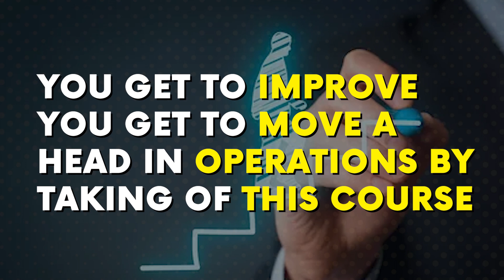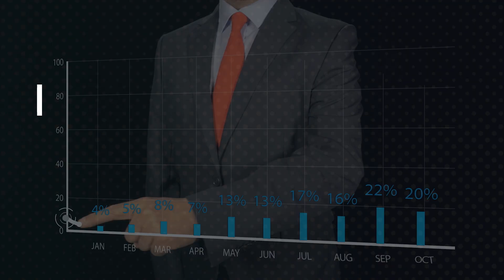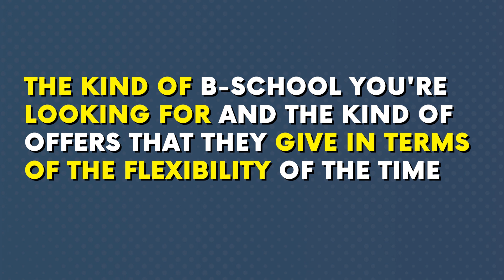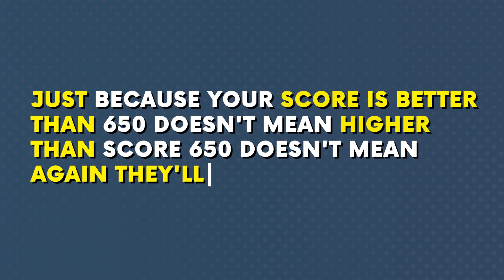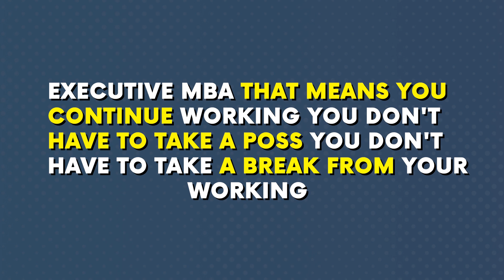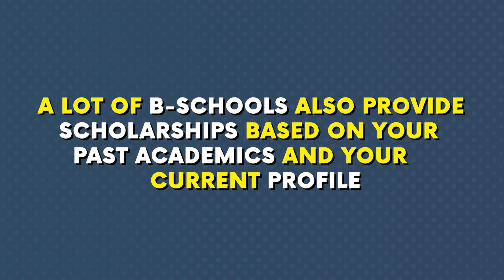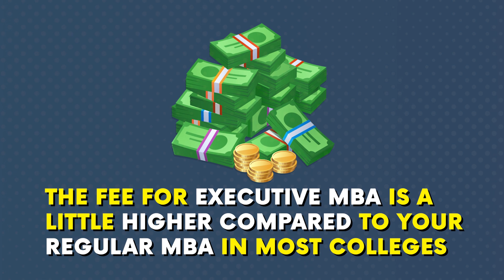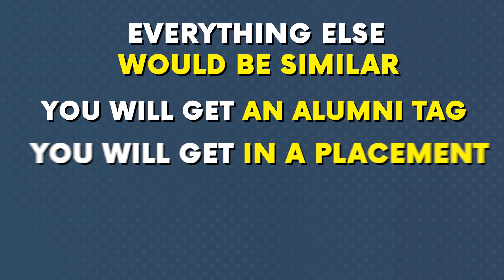Executive and 1 year MBA | MBA Ek Naam Anek! | Types of MBA related degrees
Are you a working professional looking to step up the organizational ladder? Do you want to get into a management role without quitting your current job? In this video Amit Surana sir gives the importance of Executive MBA and 1 year MBA.
Different aspects, including course duration, syllabus, and B-Schools are discussed in this video.

The entire series talks about different MBA Programs that suit best for your profile and requirements.

Excited to Crack CAT 2023, MBA Elite 2023 Batch by PW, Batch Link : MBA Elite 2023 Batch 👉🏻